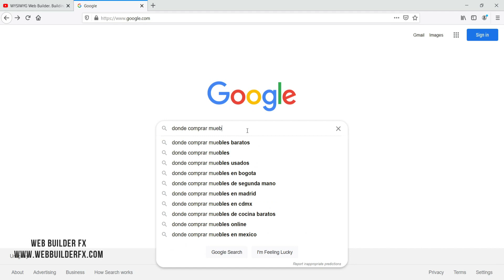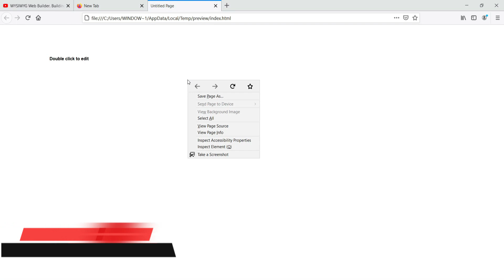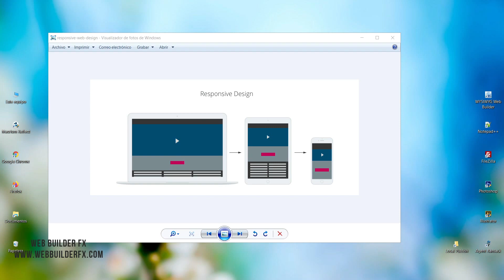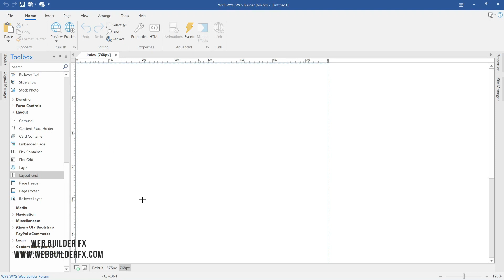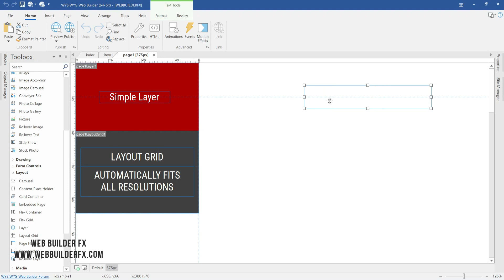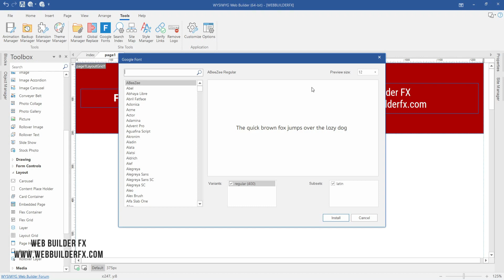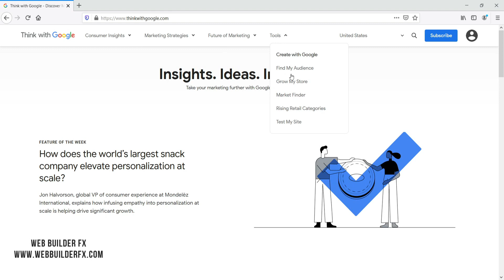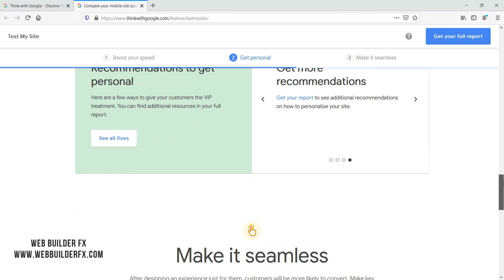WYSIWYG Web Builder. 5 Tips for better web design #1 (English CC)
Let´s talk about five tips for better web design with WYSIWYG Web Builder.  #1.